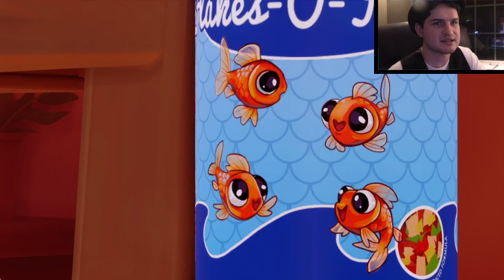ME FISH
I Am Fish is a charming, physics-based adventure starring four intrepid fish friends, forcibly separated from their home in a pet shop fish tank. Swim, fly, roll and chomp your way to the open ocean in a bid for freedom and to re-unite once again.